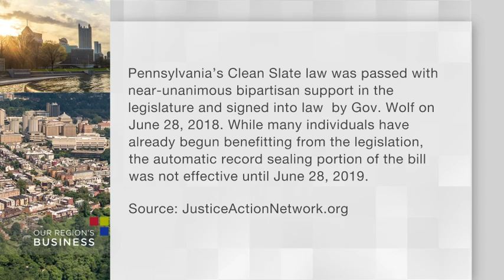Greater Pittsburgh Chamber of Commerce Partners with Justice Action Network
Holly Harris, Executive Director, Justice Action Network

Matt Smith, President, Pittsburgh Chamber of Commerce

Kevin Jenkins, CEO, Manchester Bidwell Corporation